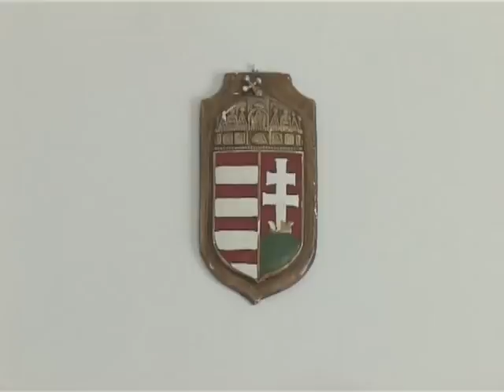Szűz Mária fejedelme - II. Rákóczi Ferenc szabadságharca tegnap és holnap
Szántai Lajos történész előadása
Esztergom, Szentgyörgymezői Olvasókör 2012. június 19.